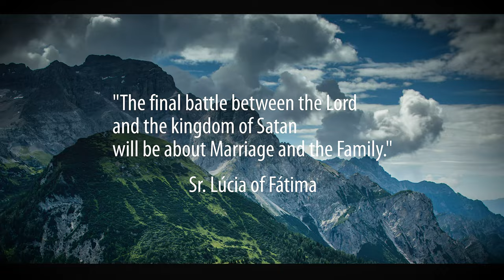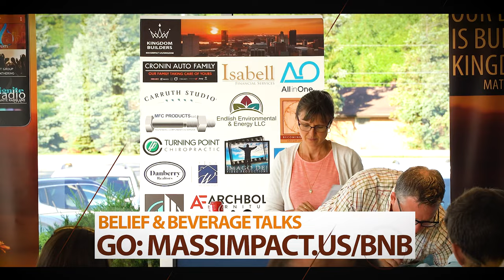HIGHLIGHTS! Belief & Beverages Night: DR. KENNETH CALVERT | Hillsdale College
HIGHLIGHTS from "The Clean Breeze of the Centuries" presented by Dr. Kenneth Calvert, a distinguished professor of Hillsdale College.

MASS IMPACT (IMAGE TRINITY) ARE FAMILIES united in more fully discovering, proclaiming, living, and building the Kingdom. We're committed to gathering on a weekly basis for a meaningful time of prayer and conversation using a Live IT Gathering Guide.

JOIN US. ACCESS FULL LIT GUIDE

All this great, transforming work is made possible by the prayers and support of faith-filled people like you. Please partner with us. No amount is too small

Support our Kingdom Builders, companies committed to the highest level of professional excellence and building the Kingdom
All in One Payroll | Sheri Glenaman
Archbold Furniture Company | Pat & Patti McNamara
Becoming Gift  | Andrew Reinhart
Carruth Studio | Terry Langenderfer
Cronin Auto Family  |  Rich & Connie Cronin
Danberry Realtors | Tina Weisenburger
Endlish Environmental & Energy  |  Tammy Endlish
Imago Dei Video Productions  |  Greg Schlueter
Interstate Commercial Glass  |  Walter Erickson
Isabell Financial Services  |  Dennis Isabell
MFC Products | Miller Fastener and Components | Paul Miller
Ressourcement  | Jeffrey Barefoot
SJS Investment Services  |  Kevin Kelly
Turning Point Chiropractic  |  Drs. Jeff & Rachel Elmore
Walker Family Funeral Homes & Crematory  | Ryan Hobbs

Oh, Most Holy Spirit, come and IGNITE the Great FIRE of Your Love! Set it ABLAZE in our minds and hearts!